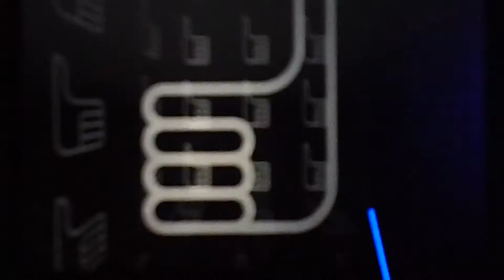Otakon 2011 - Monsterz Under The Bed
Check out the original Otakon post on my website!

Otakon at Baltimore, MD on 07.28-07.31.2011
Rave day 2 of Otakon featuring Monsterz Under The Bed.